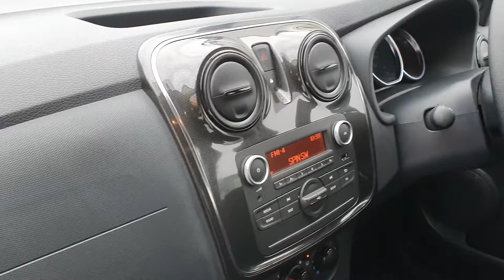181KE1698 - 2018 Dacia Sandero ALTERNATIVE SCE 75 PH2 9,995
Joe Mallon Motors Portlaoise